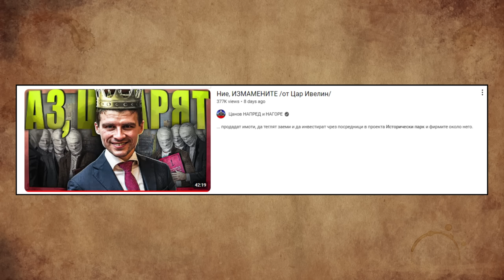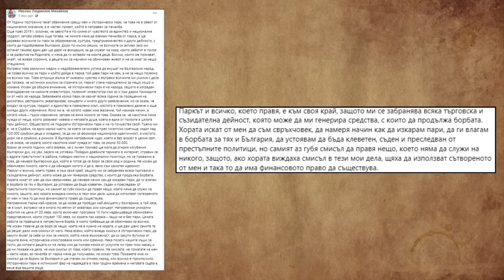Исторически парк е към своя край!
Натискът върху Ивелин Михайлов се усили главоломно с което и съмненията, че Исторически парк върви към затваряне на своите врати. Всички се обединиха срещи Михайлов и парка, което поражда въпроси. В това видео коментирам, основно парка, като съм направил и някои коментари по отношение на "Възраждане" и другите участници във всичко това. Приятно гледане!

За да подкрепите канала:
🔔 Абонирайте се
👍 Харесайте видеото
✍ Коментирайте